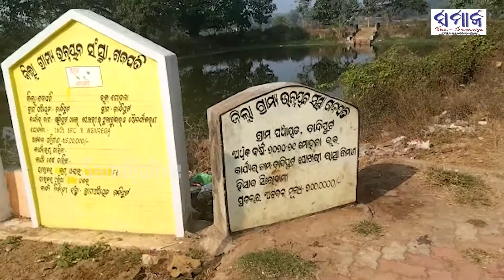ଜନ୍ମଦେବା ପରେ ପର କରି ପୋଖରୀ ତୁଠରେ ଛାଡ଼ି କୁଆଡ଼େ ଚାଲିଗଲା ଜନ୍ମକଲା ମା’ || MOHANA || ODISHA || SAMAJA LIVE